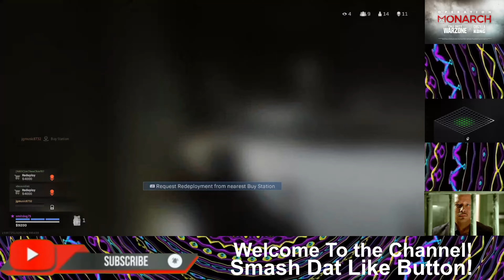12 kill Warzone Operation Monarch Win!